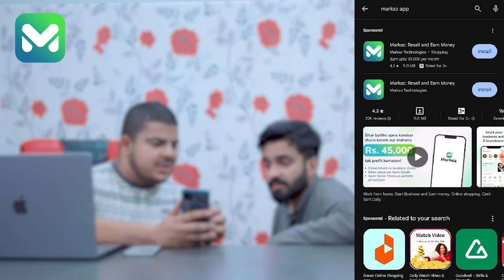Every Desi Mom Ever! | Unique MicroFilms | Comedy Skit | UMF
Share with your Siblings :P